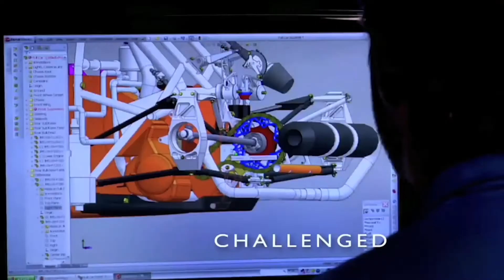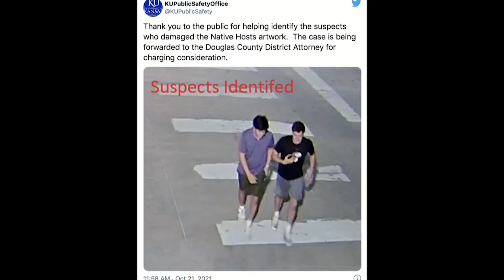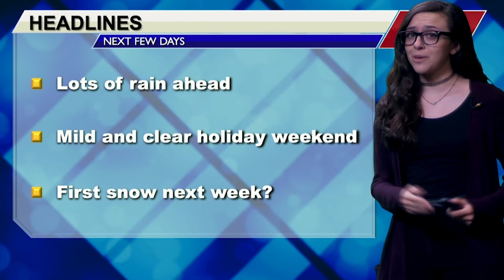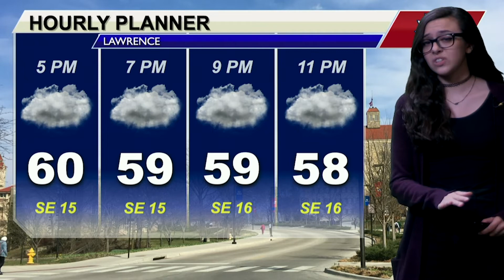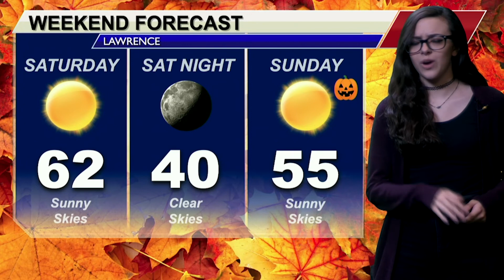GEKU 102621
No special guest today